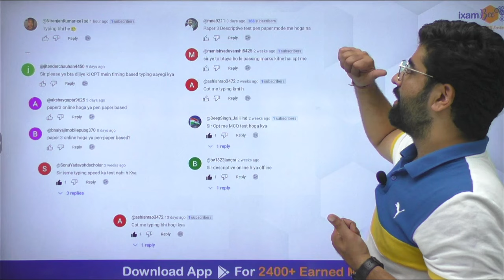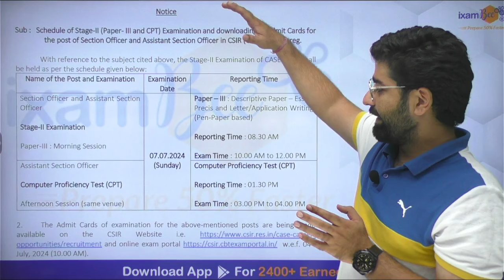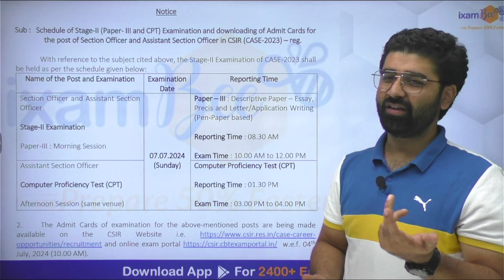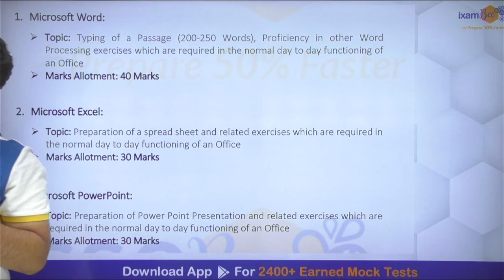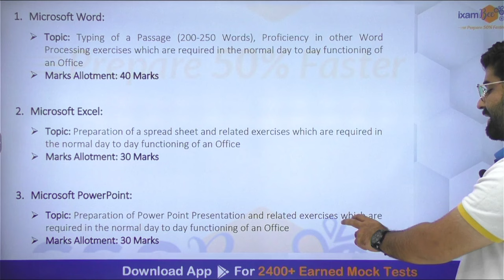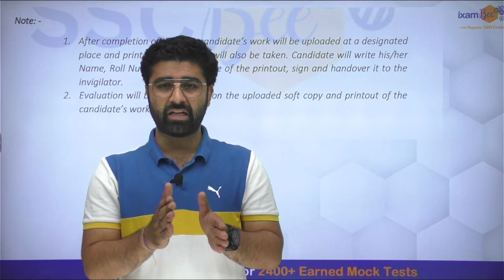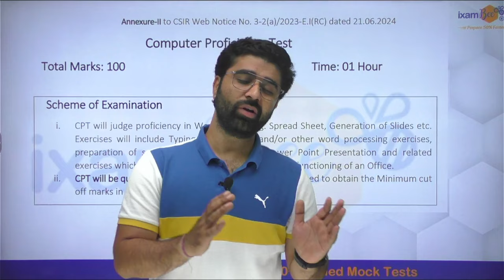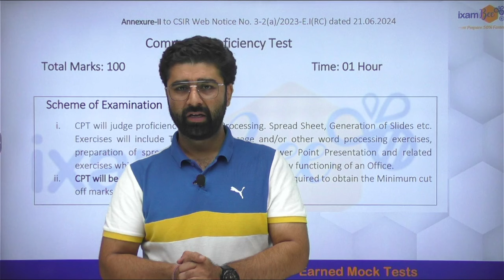CSIR ASO CPT 2023 || Official Syllabus of CPT Out by CSIR II By Ashwini Sir